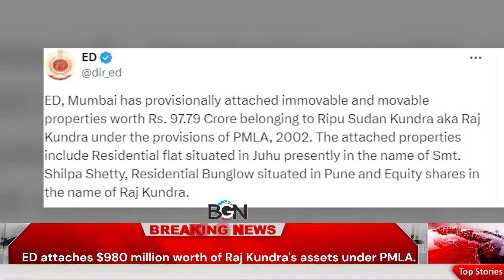Enforcement Directorate Takes Action Against Raj Kundra Over Bitcoin Ponzi Scam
"The Enforcement Directorate (ED) has made a significant move, attaching properties worth $980 million under the Prevention of Money Laundering Act, 2002, belonging to Raj Kundra. This includes a residential flat in Juhu, Mumbai, registered in his wife Shilpa Shetty's name, a bungalow in Pune, and equity shares. Kundra is suspected of involvement in the Bitcoin Ponzi scam, receiving 285 Bitcoins from Amit Bhardwaj, the mastermind behind the Gain Bitcoin Ponzi scheme, allegedly sourced from defrauded investors. Despite the deal not materializing, Kundra retains possession of the Bitcoins, valued at over $1.5 billion. The enforcement action is part of an ongoing investigation, which has led to the arrests of three individuals, while the main accused remain at large. EnforcementDirectorate RajKundra BitcoinPonziScam MoneyLaundering Investigation"

Welcome to BGN News - Bondz Global News! We're your go-to source for accurate, timely, and unbiased news coverage from across the globe. Our team of experienced journalists works diligently to bring you the latest updates on politics, economics, technology, culture, and more.

We value respectful and constructive discussions in the comments section, and we have zero tolerance for hate speech, racism, sexism, pacific community or personal insults.